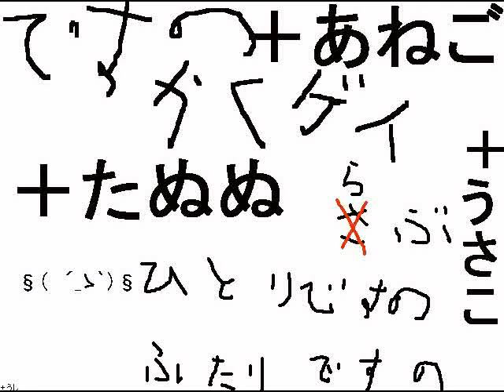Trickster Fight [601] - Fox Vs Buff